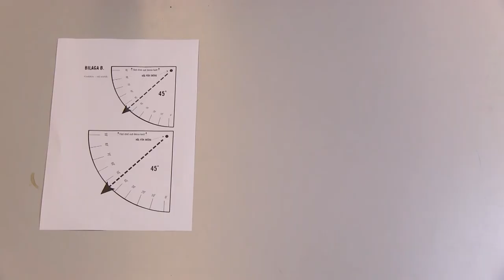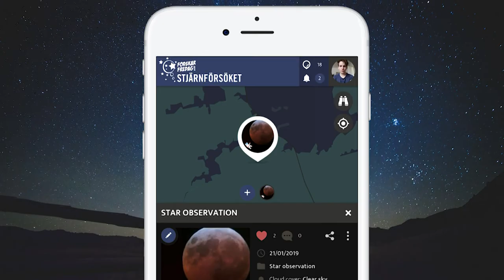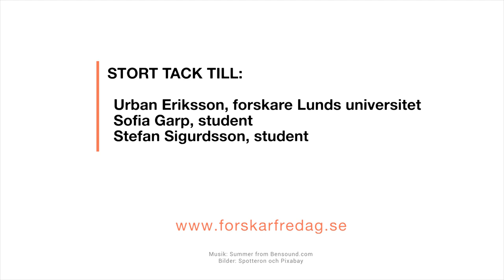EPISODE 2 - The Star-Spotting Experiment in practice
Stjärnförsöket (Sweden), the Star-Spotting Experiment (the UK and Ireland) and Cuenta Estrellas (Spain).

Welcome to take part in the ForskarFredag's Star-Spotting Experiment of 2019! Go outside and count the stars in the sky in order to measure light pollution where you live.

In the second episode, astronomy researcher Urban Eriksson and the students Sofia and Stefan shows you how to take part in the experiment and how to build your own measuring device. You can find everything you need at home!

The Star-Spotting Experiment of 2019 is a collaboration between Kristianstad University, Lund University, National Resource Center for Physics Education, the Swedish National Space Agency, Swedish Astronomical Society, Umevatoriet, the House of Science (Vetenskapens hus) and Public & Science and is financially supported by Formas, the Swedish National Space Agency and ForskarFredag through the EU Research and Innovation programme Horizon 2020.

The project is run in collaboration with Fundación Descubre, Esciencia, La Palma Centre and Fundación madri+d in Spain, University College Cork and Trinity College in Ireland and Natural History Museum in London, UK.